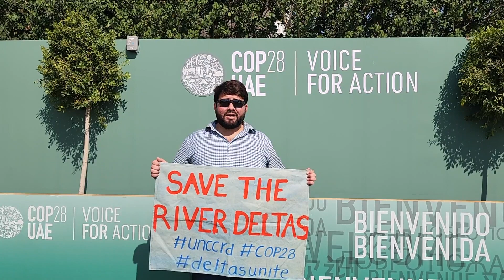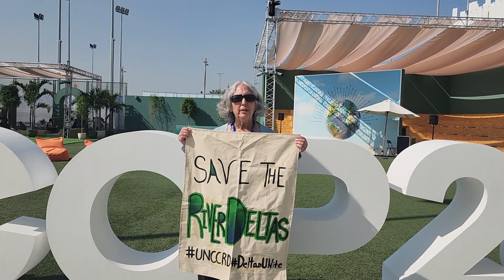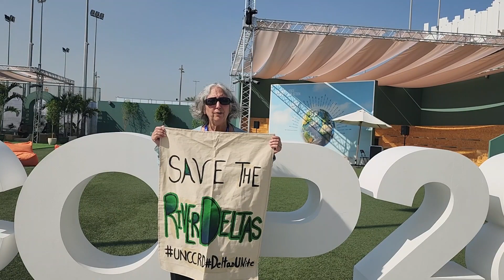Youth at COP28 on Saving the River Deltas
We asked youth at COP28 that why they want to save the river deltas and their responses are convincing